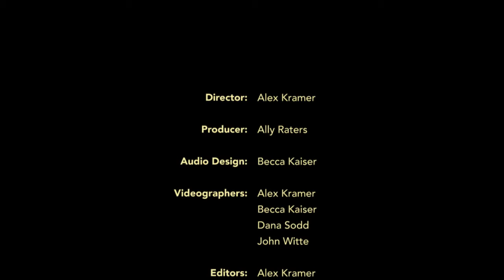Kid Stardust - Documentary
Created by Alex Kramer, Ally Raters, Becca Kaiser, Dana Sodd, Dustin Miller, and John Witte - Summer 2017